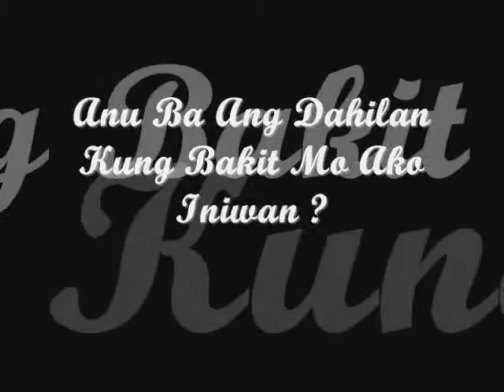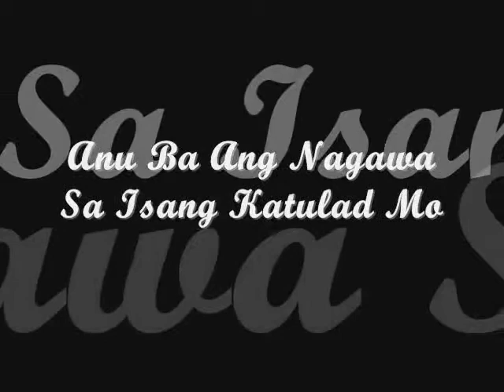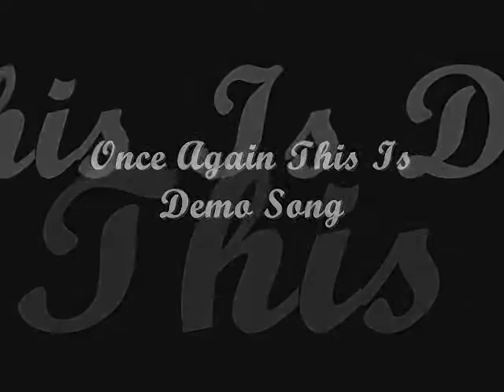Bumalik By Two Gee Ent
RNB LOVE SONG
Musta EveryOne ! Love Magic Album
Starting
: Bumalik
: Langit Ka
: Umaasa Pa
: Walang Iba
: Sa Nang Pagkikita
: Statue ( Tagalog )
Many More

Lyrics By : Antonio Ramos Or Glight
And Ge Neel

Thanks